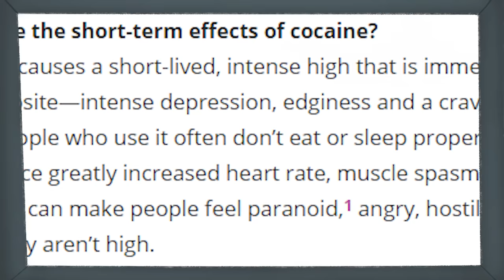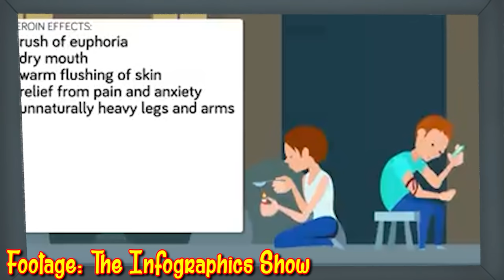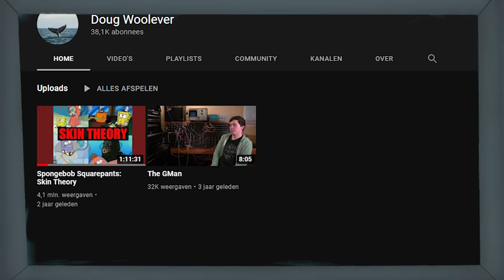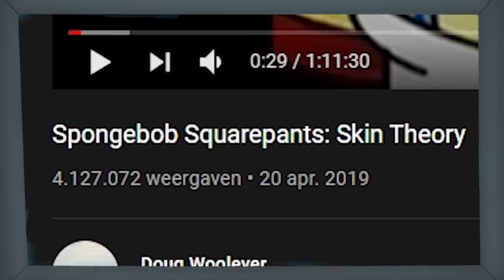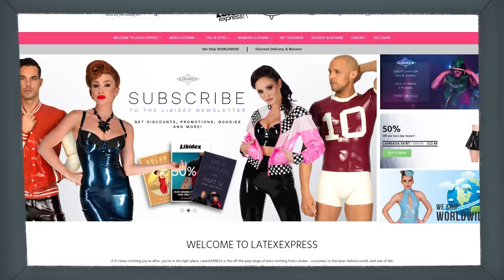5 Worst/Best Spongebob Theories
to find out how you can get 3 months of ExpressVPN for free.
Howdy! There's been some odd Spongebob theories and we look at what I consider the worst and best of them today 🙂